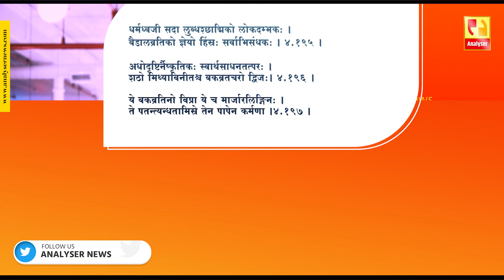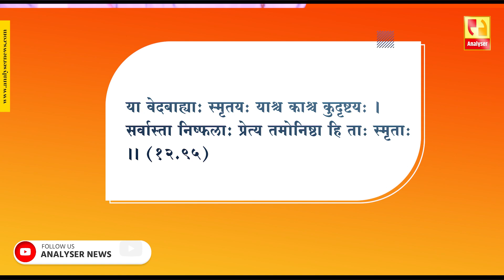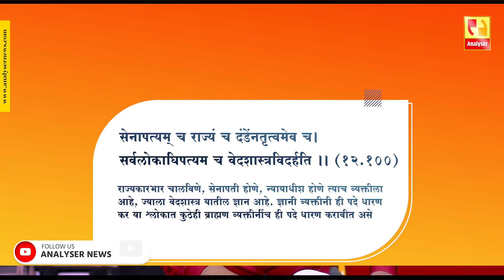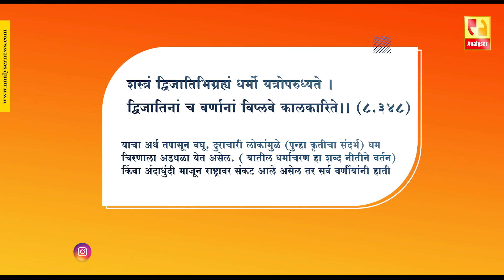मनुस्मृती इतर धर्मविरोधी | Sushil Kulkarni | Analyser | Manusmriti